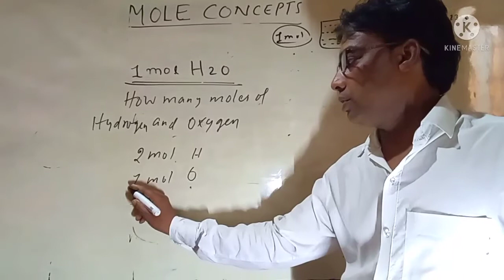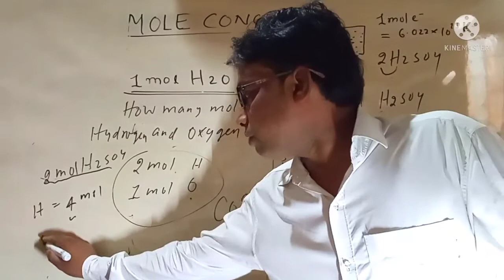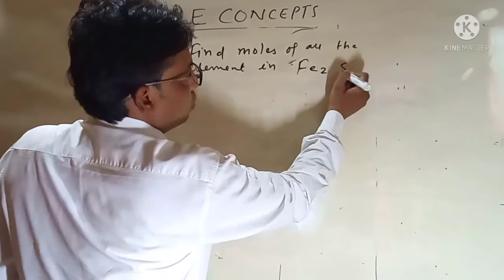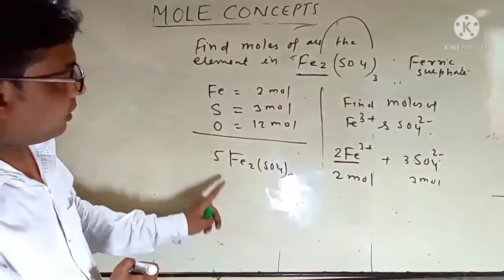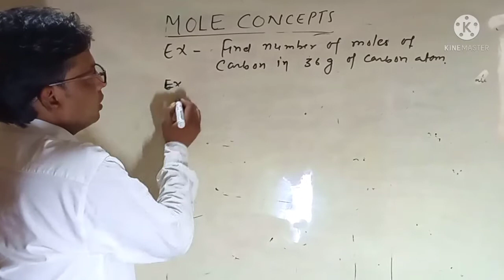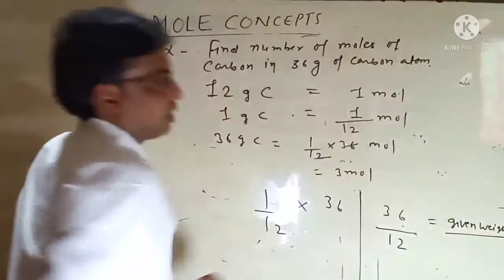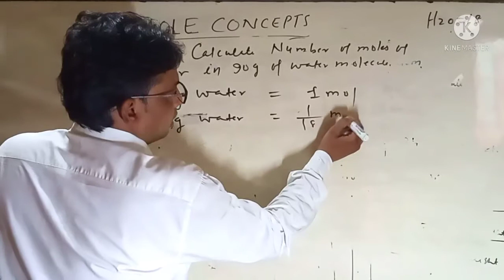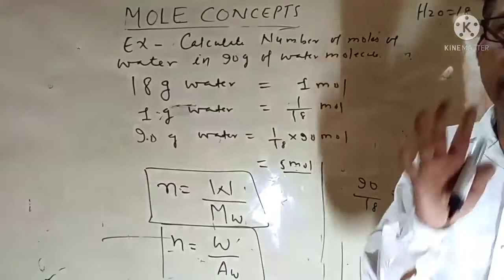Mole Concept || Chemistry Class 11 || Part 2 || KITE Science